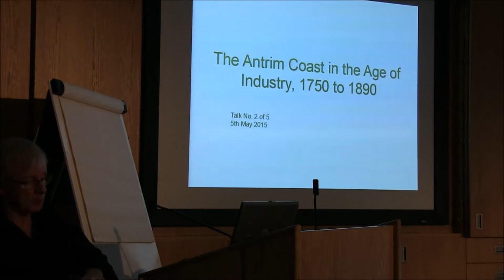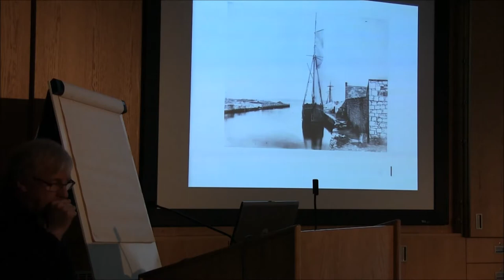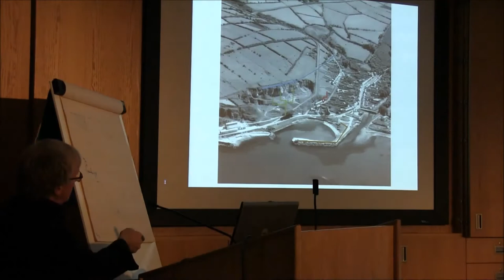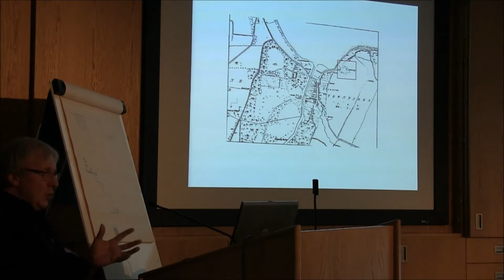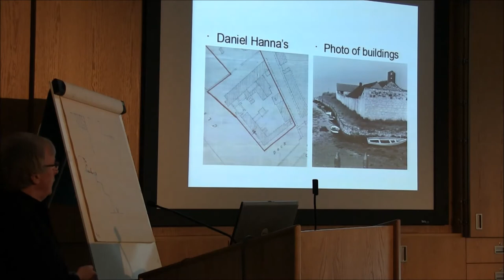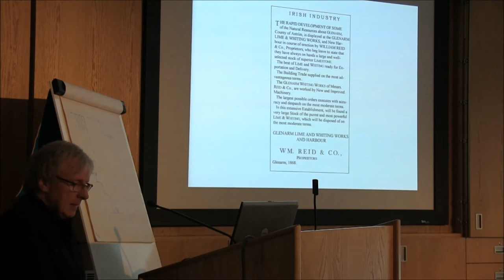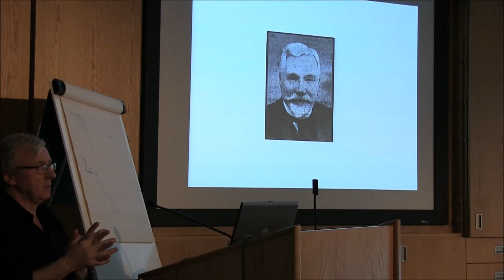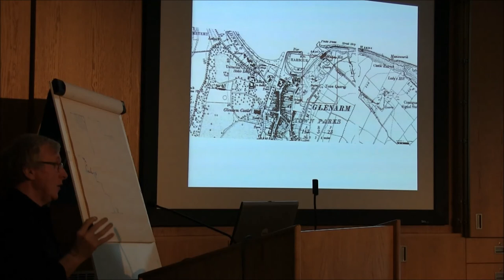PRONI - Antrim Coast Series - The Limestone Town of Glenarm: Quarries & Quarrymen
PRONI delivered a series of lectures in April, May and June 2015 examining the arrival of Victorian technology and industrial activity in the Antrim coast and Glens.  This is the second talk in PRONI's The Antrim Coast in the Age of Industry, 1750 to 1890 lecture series. This talk entitled 'The Limestone Town of Glenarm: Quarries & Quarrymen' was given by Gerard Muldoon on 5th May 2015 in PRONI.